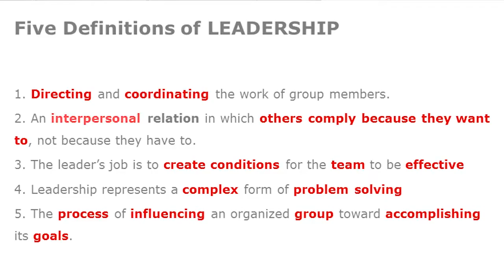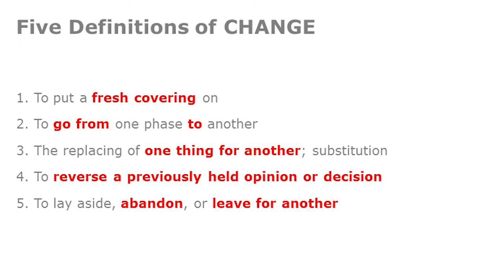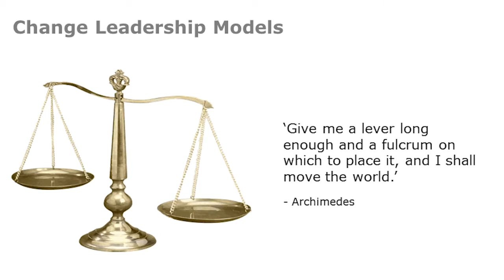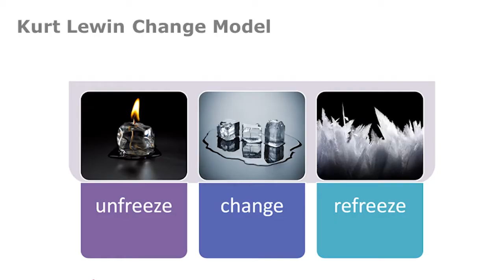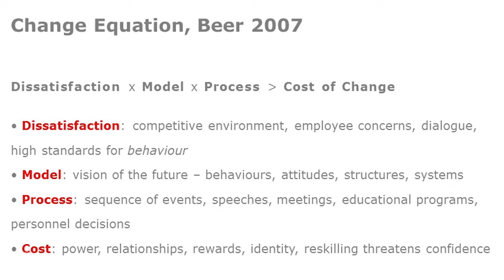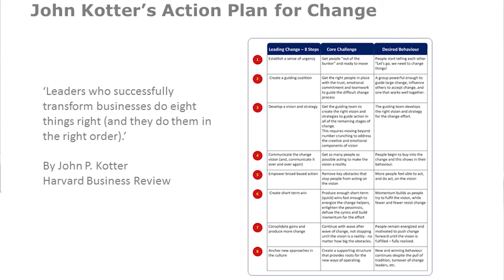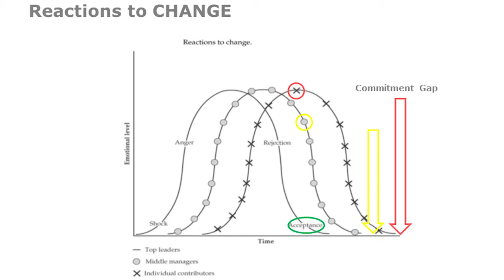Short, Sharp: Professor Kevin Lowe on leading organisational charge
Organisational change initiatives fail at a rate of about 80% according to experts, in this Short, Sharp speaker series University of Auckland Professor Kevin Lowe gives an effective and practical influence tool that you can use right away.